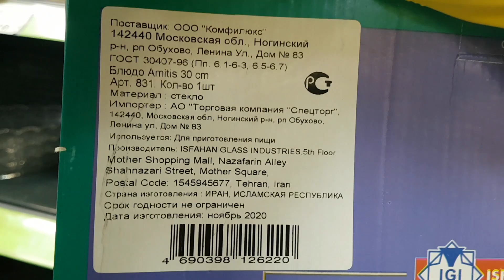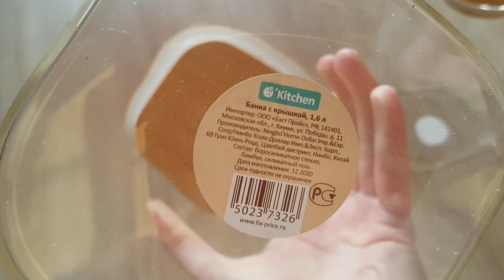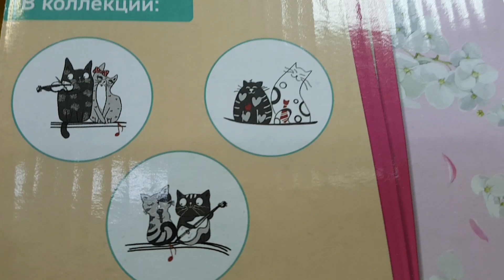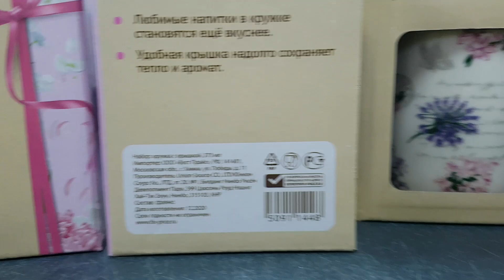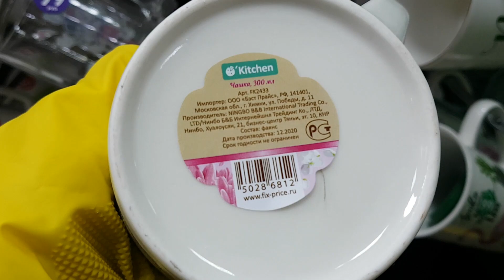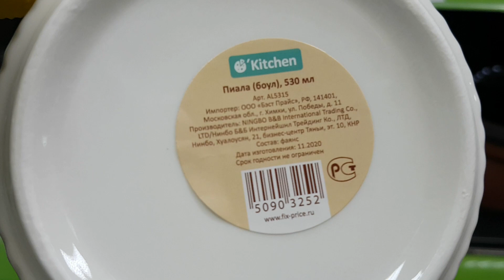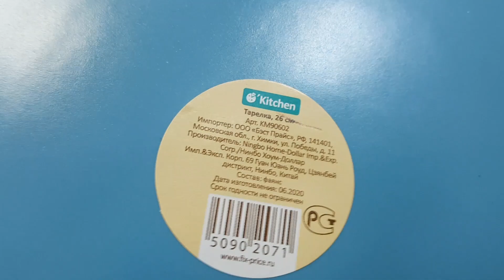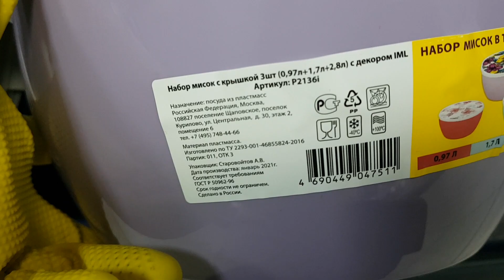ФИКС ПРАЙС ЭТО БОМБА!😍🤪 СТЕКЛЯННЫЕ БАНКИ С БАМБУКОВОЙ КРЫШКОЙ ЗА 199!😍😉 FIX PRICE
Всем привет, обзор СУПЕР НОВИНОК, которые нельзя пропустить!😊 г.Ульяновск, пр-т Академика Филатова 12А.